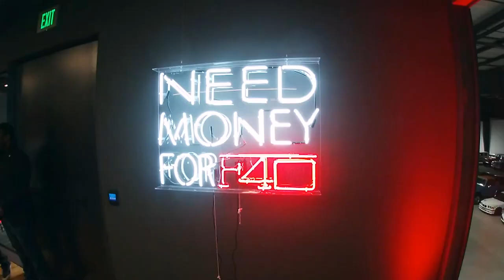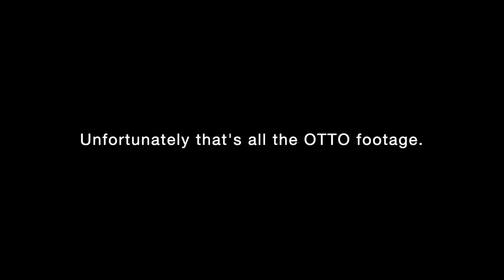I visited OTTO Car Club!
While in Scottsdale, Arizona I was able to visit OTTO Car Club and stumbled across a Ducati North America event called Ready 4 Red. Also, I finally pick the Mini Cooper up from detail and find out it was in pretty rough shape...